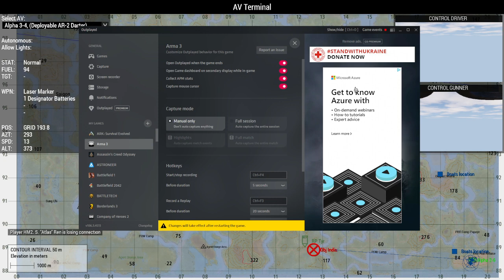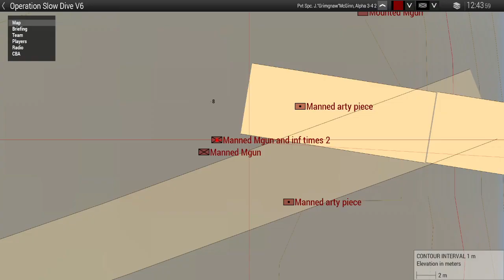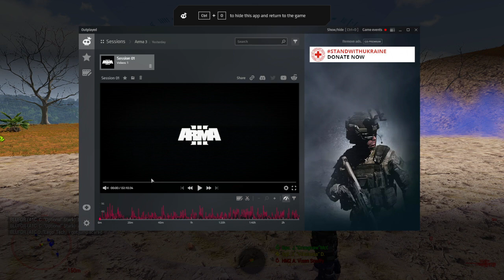Arma 3 09 03 2023 20 58 21 634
Playing ARMA 3 with friends